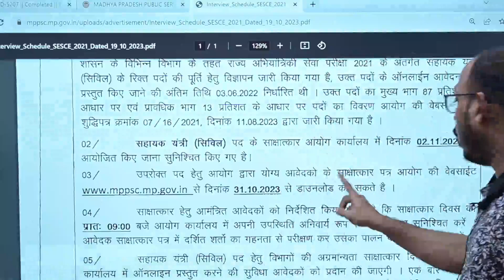MPPSC AE 2021 Schedule is released